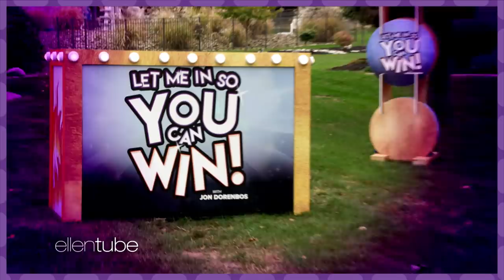'Let Me In So You Can Win!' with Jon Dorenbos: Neighbor vs. Neighbor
In the third episode of “Let Me In So You Can Win!" with Jon Dorenbos, Jon travels to Pennsylvania to surprise an unbelievable group of neighbors. Nikki and Jackie have been best friends and neighbors for over 20 years. They are first to rally their community, and are always giving back to those in need. It gets competitive when Jon challenges these neighbors to go head-to-head in a series of games... for the chance to win a huge prize! Watch the community come together and cheer on their fellow neighbors!